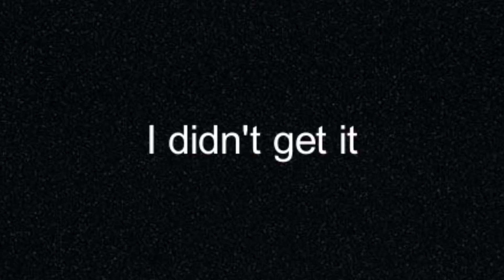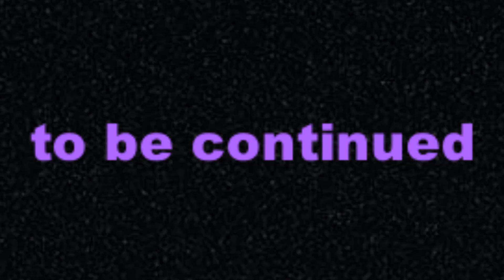DST with the disabled pt1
the beginning to something stupid